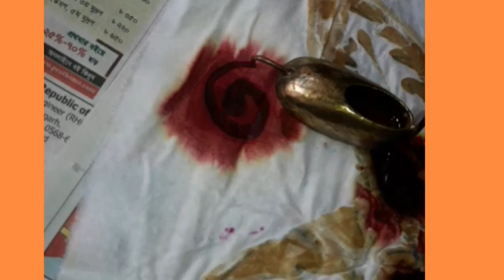Tutorial-How to do free hand wax batik technique/মোমবাটিক করার সঠিক পদ্ধতি/শিখুন সহজ কিছু কৌশল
1. paraffin wax
2. bees wax
3. resin
4. tjanting
5. procion dye
6. plain paper
7. cotton cloth

If you want to learn Tiedye batik, Block work , Tailoring join us .

Musician: ASHUTOSH